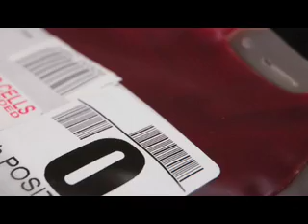Astrid-Be Your Own Hero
New video form Astrid
from the Album "My Life"
Hero Records